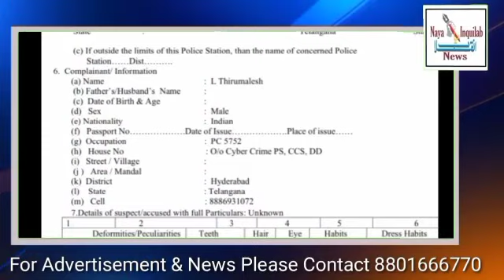Qavi Abbasi Ki Rihayi Ki Guzarish | AIMIM Inquilab Party Ki Taraf Se